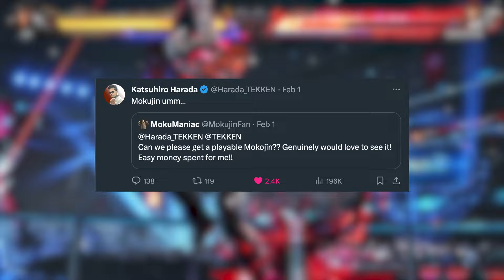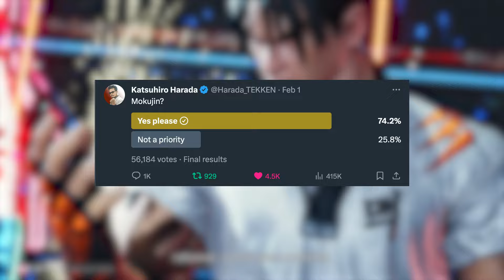The Great Mokujin Debate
With the chances of Mokujin coming to Tekken 8 looking to actually be possible, it's time to discuss one of the biggest concerns about the character appearing in a modern Tekken game; should he be free or paid DLC?

if you want to keep up to date with my videos as I upload them.